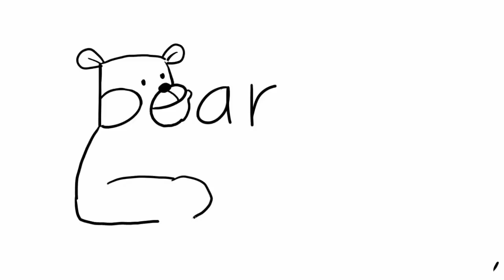رسم دبدوب How to Turn word bear into a Cartoon Bear Wordtoon Summer Moment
تعليم الرسم بطريقة سهلة وبسيطة
اتعلم الرسم بخطوات بسيطة وسهلة
تعليم الرسم للمبتدئين خطوة بخطوة
تعليم الرسم للاطفال بطريقة شيقة
تعليم الرسم بالكلمات بطريقة سهلة
How to Turn word bear into a Cartoon Bear Wordtoon Summer Moment
ا رسمت القط الاسود | كرتون الفتاة الدعسوقة والقط الاسود | ميراكولوس
رسم القط الاسود || من كرتون الفتاة الدعسوقة و القط الاسود || خطوة بخطوة للمبتدئين
سوف نتناول في هذا الفيديو طريقة رسم القط الاسود من كرتون الفتاة الدعسوقة ميراكلس و القط الاسود الشهير المحبوب
في رسمة كرتونية بطريقة بسيطة و سهلة في فيديو تعليمي لتعلم الرسم خطوة بخطوة للمبتدئين للاطفال و البراعم الصغار بالقلم الرصاص و القلم الاسود الحبر مع الالوان
مع شرح كيفية رسم الكرتون و طريقة رسم المانجا مع الخطوات للمستوى المبتدئ

الادوات
قلم رصاص
استيكة
تعلم رسم شحصية الدعسوقة ميراكيولوس، من كرتون الدعسوقة والقط الاسود، مع التلوين بالاقلام الملونة.
رسم الدعسوقة ميراكيولوس | كرتون الدعسوقة والقط الاسود
كيفية رسم ميراكولوس الدعسوقة والقط الاسود - how to draw Miraculous Ladybug
لعبة رسم و تلوين فتاة الدعسوقة من كرتون الدعسوقة والقط الأسود drawing and coloring Lady bug
 كرتون الفتاة الدعسوقة والقط الاسود | ميراكولوس
تعلم رسم القط الاسود من الكرتون الرائع ميراكولوس الفتاة الدعسوقة والقط الاسود ، الشرح خطوة بخطوة مع التلوين.
,كيف تعلم الرسم للاطفال
 ,رسم اطفال بالرصاص
Drawing
Draw
Draw easy
Drawing tom and jerry
رسم سهل جدا
رسم سهل
رسم للمبتدئين
رسم شخصيات كرتونية
رسم بارصاص للمبتدئين
رسم بالرصاص سهل
رسم جميل
رسم بالرصاص
رسم
رسم يدوي
رسم وتلوين للاطفال
رسم للاطفال
رسم للمبتدئين سهل
رسم للمبتدئين بالرصاص
رسم لوحات
رسم للاطفال سهل جدا
الرسم
الرسم بالرصاص
الرسم بالكلمات
رسم كرتون
رسم كرتون سهل
رسم كلمة
رسم اطفال
تعليم الرسم بالرصاص
رسم بنات
تعليم رسم الشخصيات الكرتونية
رسم فيسات
رسم سهل
رسم ايموجي
 دروس رسم
كيف اتعلم الرسم
 رسم بالرصاص
 تعليم الرسم المبتدئين
رسم بالرصاص سهل خطوة بخطوة
تعليم الرسم رسم سهل للمبتدئين
How to draw
Drawing
Draw
Learn to draw
Draw easy

فيديو تعليمي لرسم شخصية الكابتن ماجد للمبتدئين برسمه بالقلم الرصاص مع التحبير
What can be made out of Cardboard
how to draw Masha and the bear
how to draw Masha and the bear step by step
how to draw Masha and the bear easy
how to draw Masha
how to draw Masha step by step
Draw cartoons
Cartooning for kids
كيف ترسم ماشا والدب
كيف ترسم ماشا
ماشا والدب
ماشا ودب

تعليم الرسم .كيفيه رسم منزل بالخطواط للمبتدئين والاطفال,رسم بيت وحديقه للاطفال مع التلوين بطريقه سهله جدا,خطوات رسم منزل للاطفال,تعليم رسم وتلوين منزل سهل جدا,كيف اعلم اطفالي رسم بيت,فنون للاطفال.علم نفسك الرسم لمساعده اولادك الرسم والتلوين وتنميه مهاراتهم, Drawing house easy,فنون ومهارات للاطفال.تنميه المهارات الفنيه للاطفال .رسم وتلوين بيت,فنون ومهارات,تعليم الفن للاطفال , تعليم الرسم للاطفال ,طريقة عمل شموع الزينة في المنزل ,رسم حوائط الحضانات ,فن الرسم علي الحائط,ديكور لعب الاطفال,ديكور مودرن ,بيبي ارت ,افلام كرتون تعليم الرسم للاطفال,
دروس رسم للاطفال
رسم سهل بنات
كيف اتعلم الرسم للاطفال
رسم اطفال بالرصاص
تعليم رسم الكرتون للاطفال بطريقة سهلة وممتعة,
كيف ترسم
تعليم الرسم
تعلم الرسم
كيف ترسم ماشا والدب بالخطوات
تعليم رسم الكارتون للصغار

سبونج بوب
كرتون سبونج بوب
كيفية رسم سبونج بوب
يتيوب
جوجل
كل حاجة دايسين فيها
رسم وردة
رسم كيتى
رسم النينجى
الدببة الثلاثة
كرتون
مشاهدة كرتون
تعلم الرسم بسهوله
تعلم الرسم من الصفر
تعلم الرسم خطوة بخطوة للمبتدئين
تعلم الرسم الهندسي للمبتدئين خطوة بخطوة,
تعلم الرسم الشعر للمبتدئين خطوة بخطوة,
تعلم الرسم للمبتدئين خطوة بخطوة بالحبر,
تعلم الرسم للمبتدئين خطوة بخطوة بيت,
تعلم الرسم للمبتدئين خطوة بخطوة بالكلمات,
تعلم الرسم بالقلم الرصاص للمبتدئين خطوة بخطوة انمي,
تعلم الرسم بالالوان المائية خطوة بخطوة للمبتدئين,
تعلم الرسم للمبتدئين خطوة بخطوة حيوانات,
تعلم الرسم للمبتدئين خطوة بخطوة رمضان,
تعلم الرسم للمبتدئين خطوة بخطوة سهل,
تعلم الرسم للمبتدئين خطوة بخطوة سهله,
تعلم الرسم للمبتدئين خطوة بخطوة فساتين,
تعلم الرسم للمبتدئين خطوة بخطوة كرتون,
كورس تعلم الرسم للمبتدئين خطوة بخطوة,
تعلم الرسم بالقلم الرصاص للمبتدئين خطوة بخطوة للاطفال,صاص للمبتدئين خطوة بخطوة